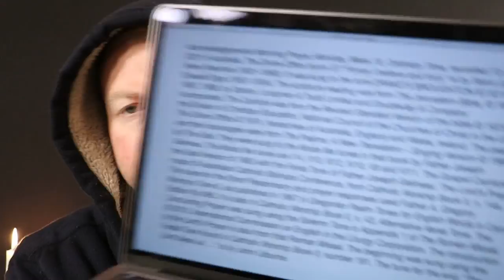Morning Prayer, Monday, Week 15, Ordinary Time.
12 July 2021 recording in Australia. The Divine Office hymn 37 “Firmly I believe and truly” is by Saint John Henry Newman (1801–1890). It was sung to the tune DRAKE’S BROUGHTON 87.87 by Edward Elgar (1857–1934). From the Liturgy of the Hours of the Catholic Church's Roman Rite, Ordinary Form.